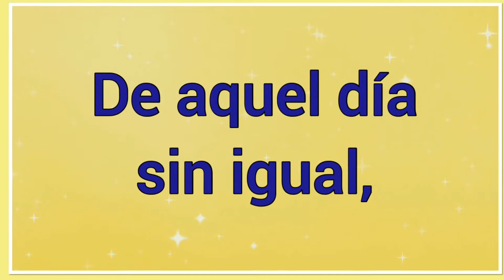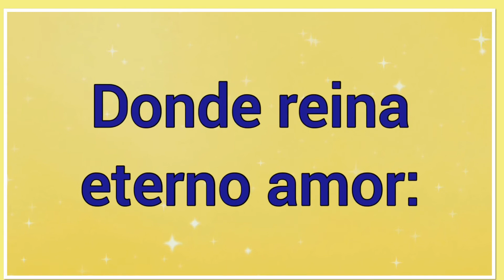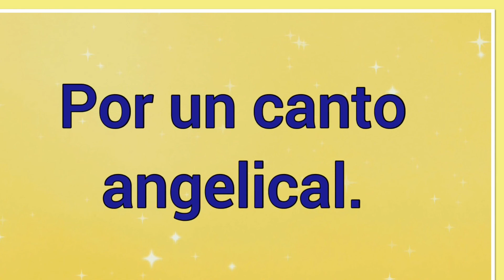Yo Espero La Mañana ~ Letra ~ Himnos De Gloria y Triunfo 🎵